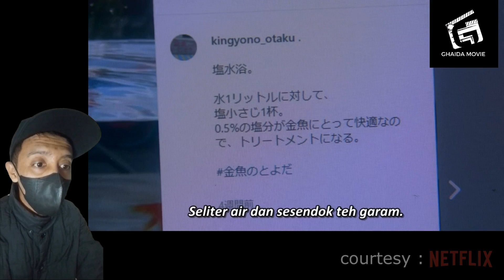Lupa Wajah Suaminya Namun Ingat "Rasanya" | Episode 06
Sebelum menonton alur ceritanya, sangat disarankan untuk menonton full movie nya terlebih dahulu supaya lebih bisa mengetahui semua ceritanya secara keseluruhan..

Director: Michiko Namiki, Hiroaki Matsuyama, Aya Narakino
Writer: Kurosawa R (manga), Fumi Tsubota, Miyako, Tomomi Matoba
Network: Netflix
Episodes: 8
Release Date: February 14, 2022
Runtime:
Language: Japanese
Country: Japan

Pemeran :
Ryoko Shinohara, Takanori Iwata, Masanobu Ando, Kyoko Hasegawa, Wakana Matsumoto, Shizuka Nakamura, Saori Seto, Anna Ishii, Hidekazu Mashima, Shingo Fujimori, Atsuhiro Inukai, Yuki Kubota, Joe Kanda

Sinopsis :
diadaptasi dari manga berjudul Kingyo Tsuma karya Kurosawa R yang
menceritakan tentang perselingkuhan dan kekerasan dalam rumah tangga.
Karena sebuah kecelakaan, Sakura Hiraga (Ryoko Shinohara) menyerah pada mimpinya. Dia sekarang sudah menikah dan suaminya menjalankan salon rambut. Mereka tinggal di apartemen penthouse yang mewah. Hidupnya tampak glamor dan dia membuat iri semua orang. Yang tidak diketahui semua orang adalah bahwa Sakura Hiraga dilecehkan secara fisik dan verbal oleh suaminya. Dia tidak dapat meninggalkan situasinya. Sakura Hiraga menganggap dirinya ikan mas dalam akuarium. Suatu hari, karena seekor ikan mas, dia bertemu dengan seorang pria.
Tidak hanya menceritakan satu keluarga saja namun ada 6 drama perselingkuhan rumah tangga yang akan disuguhkan di drama ini.
(Source: AsianWiki)